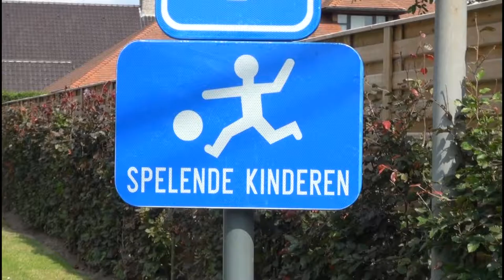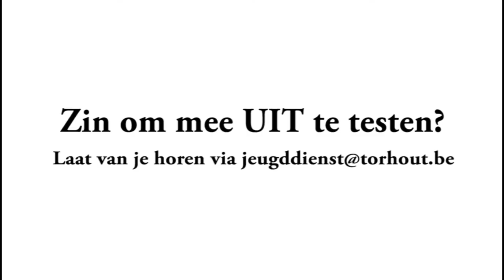UITtesters Torhout keuren wijkspeelpleinen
Sinds kort kan je bij de Torhoutse jeugddienst een stadsplan verkrijgen waarop alle wijkspeelpleinen van de stad zijn aangeduid. De UITtesters testten alvast drie speelpleinen uit. Meer info